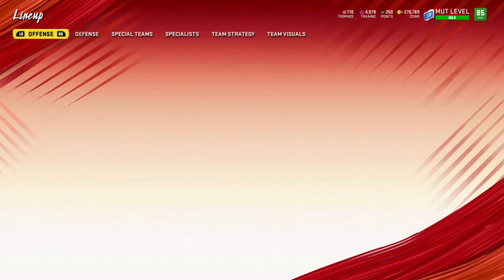Madden NFL 20, MUT 438 Marcus Allen Power Up!!